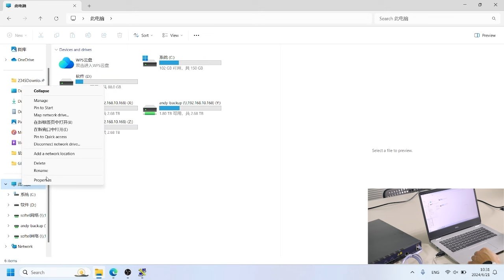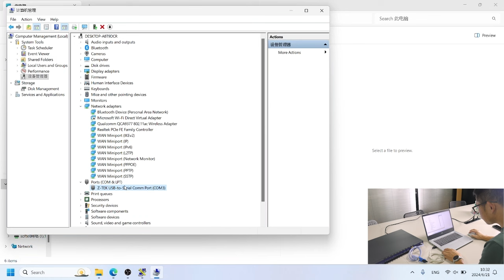How to manage OLT through the Console port | SOFTEL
Managing the OLT through the CONSOLE port is an important task to ensure the smooth operation of your network. You can manage the OLT through the CONSOLE port in 4 simple steps.

Step 1: Connect the OLT CONSOLE port to your computer

The first step is to connect your OLT CONSOLE port to your computer. You can find the CONSOLE cable  in the packaging box of OLT. If your computer doesn't have a COM port, you will need a CONSOLE to USB cable.

Step 2: Query the COM port on your computer

After connecting the OLT CONSOLE port to your computer, you need to query the COM port on your computer. You can do this by navigating to the device manager on your computer. Once you have located the COM port, you will be able to use it to manage your OLT.

Step 3: Open PUTTY, set serial line to COM3 and speed ​​to 115200

Next, you need to open PUTTY, set the Serial line to COM3 (or the COM port you identified in Step 2) and the Speed ​​to 115200. This will establish a connection between your computer and the OLT.

Step 4: Enter the CONSOLE management interface of your OLT

After setting up PUTTY, you are now ready to enter the CONSOLE management interface of your OLT. This is where you will manage your OLT, configure settings, check the status of your network, and perform various other tasks.

Softel specializes in providing complete solutions for your FTTH/CATV/IPTV needs.

Hangzhou Softel Optic Co., Ltd
708-709 Haiwei Building, Binjiang District, Hangzhou, Zhejiang Province, China
Skype: adelalin80
Facebook:  Softel Optic Co., Ltd